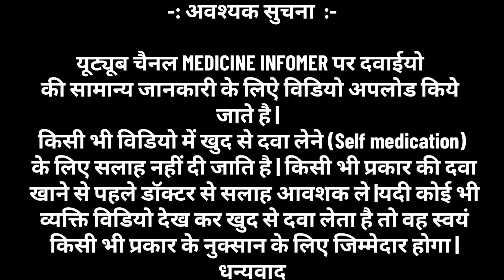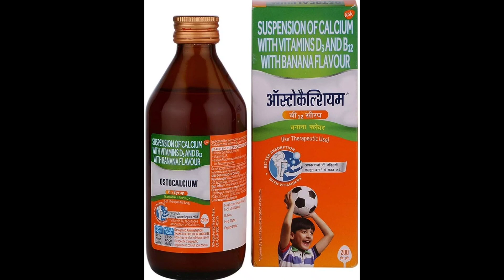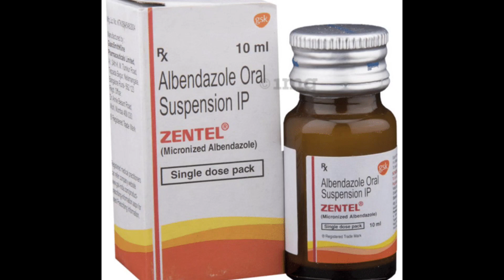Calcium Syrup | Calcimax Syrup | Ostocalcium Syrup for baby | Uses & Dosage in hindi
Calcium Syrup | Calcium syrup for babies|
Ostocalcium Syrup for baby | Calcimax suspension .
Calcium Syrup is used as a supplement of calcium and to treat other disease related to bone and bone joints.
Calcium Syrup popular brands name are
1. Ostocalcium Syrup
2. Calcimax Syrup